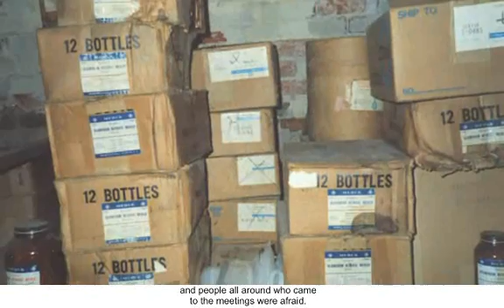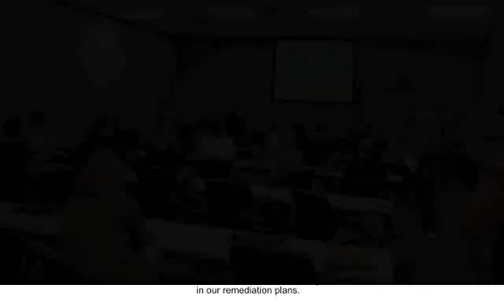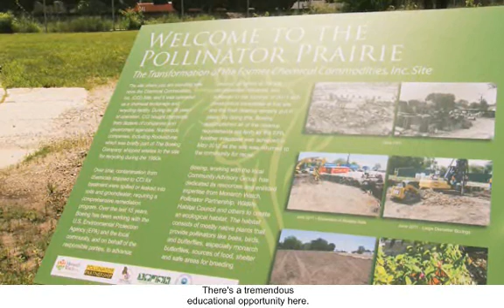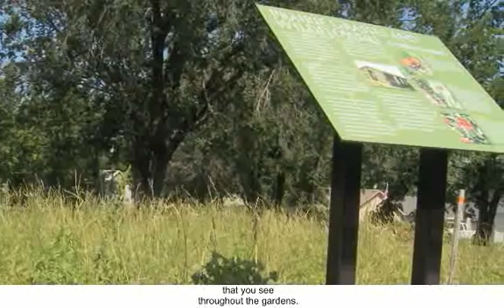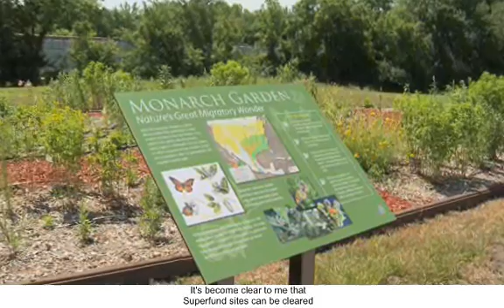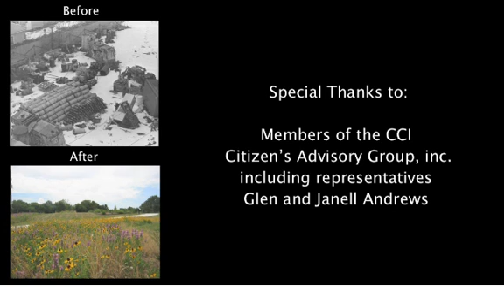Plants, People, Pollinators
Plants, People, Pollinators: Environmental Education and Stewardship Chemical Commodities, Inc. Superfund Site in Olathe, Kansas

The Chemical Commodities, Inc. Superfund site in Olathe, Kansas, is now blooming with pollinator habitat gardens and buzzing with new life. This video shares the story of how a site cleanup, completed one year ahead of schedule, has been a success for plants, for people and for pollinators.